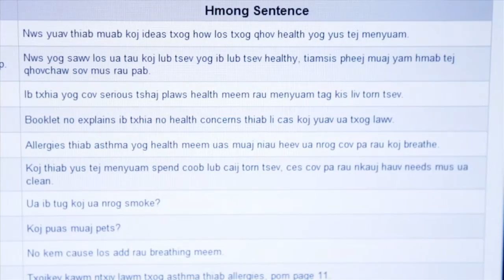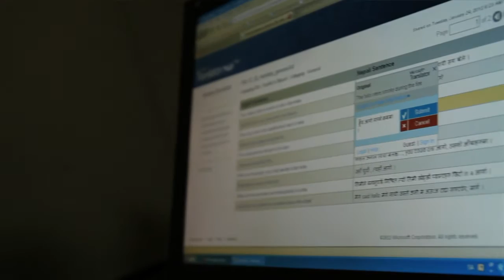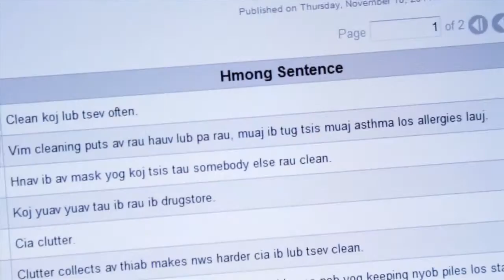Where Language Meets the World: Microsoft Translator Hub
Microsoft Translator Hub empowers businesses and communities to build, train, and deploy customized automatic language translation systemsΓÇöbringing better and specialized translation quality to established languages, as well as the many languages of the world that are not yet supported by major translation providers. Microsoft Research Connections conducted workshops using Microsoft Translator Hub with the Hmong community in Fresno and with Nepalese students at Kathmandu University in Nepal.